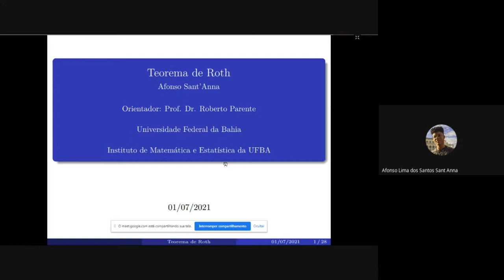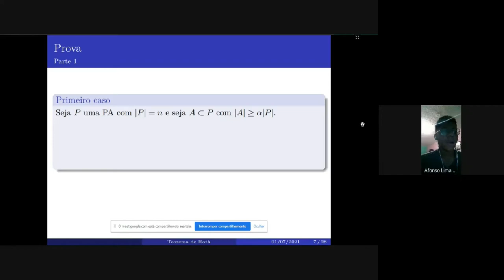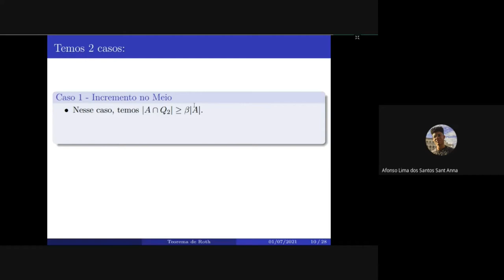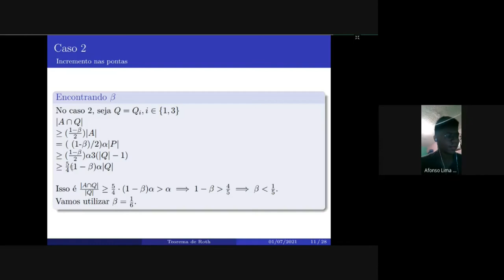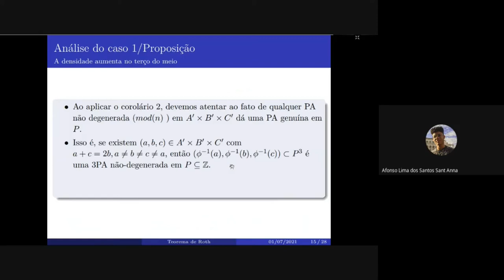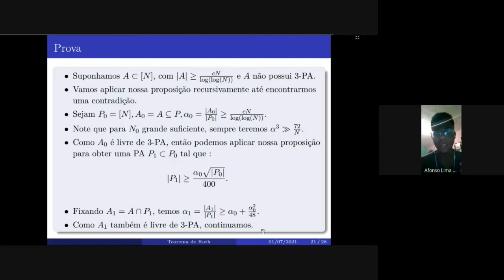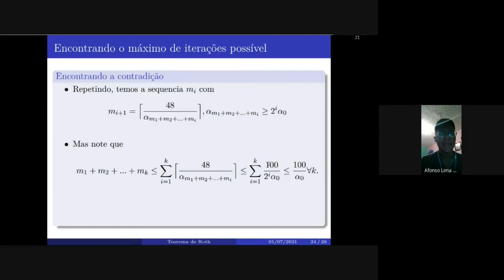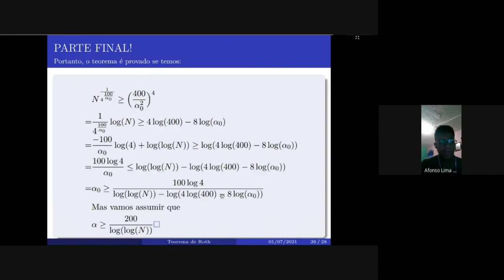Teorema de Roth - Parte 02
Expositor: Afonso Lima dos Santos Sant'Anna, estudante do DMAT-UFBA.

 Resumo: Na apresentação dessa semana, utilizaremos os conceitos e definições das apresentações passadas para provar o Teorema de Roth. O Teorema de Roth é um resultado da combinatória aditiva que afirma sobre a existência de progressões aritméticas em subconjunto os números naturais. Foi provado por Klaus Roth em 1953 e é um caso especial do Teorema de Szemerédi para k=3. Desde então, diversos estudos são feitos em torno deste teorema para uma melhora em sua cota, sendo a última melhora feita em julho de 2020 por Thomas F. Bloom e Olaf Sisask.